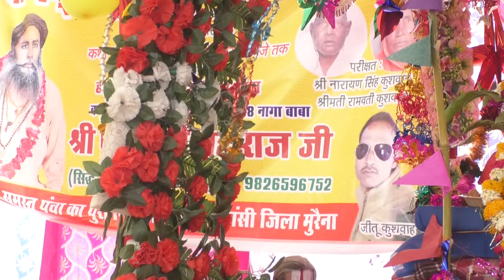श्रीमद भागवत कथा ज्ञान यज्ञ हड़बासी पंचा का पुरा जिला मुरेना दिनाक 03 अप्रैल से 10 अप्रैल तक भाग 24